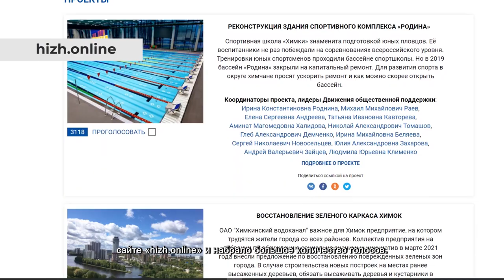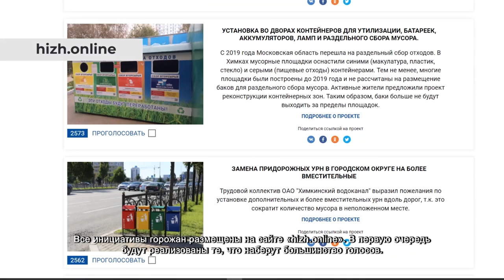С химчанами обсудили расширение парка Подрезково. 09.08.2021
На смотровой площадке парка Подрезково идет обсуждение дальнейшей судьбы территории отдыха. Лидеры Движения общественной поддержки «Химки – интересно жить!» Александр Якушин и Алексей Федоров рассказывают местным жителям, какие преобразования ждут излюбленный парк горожан.